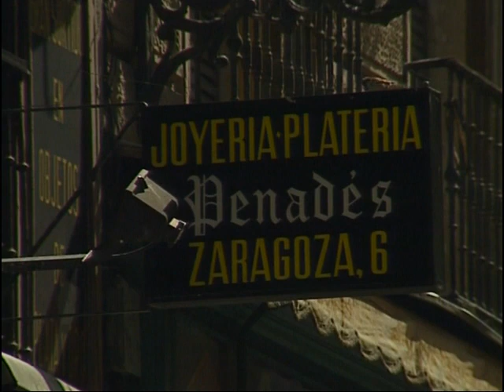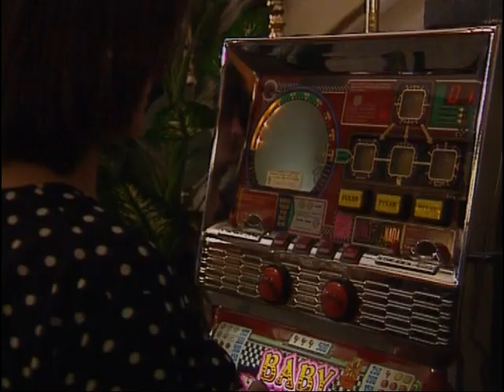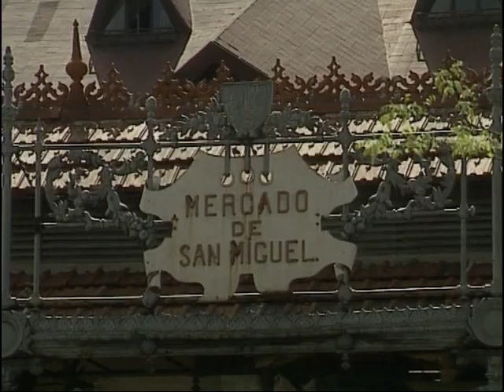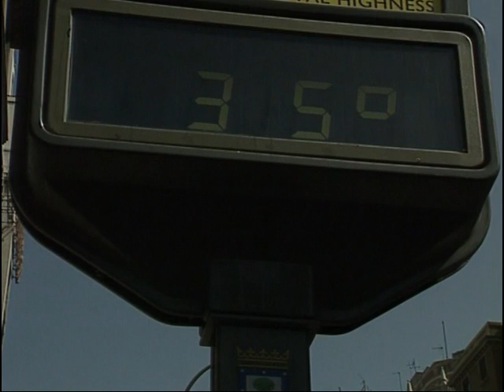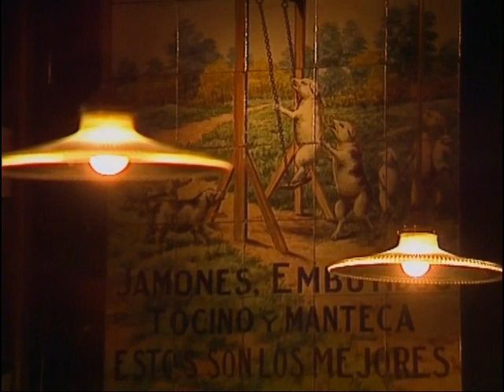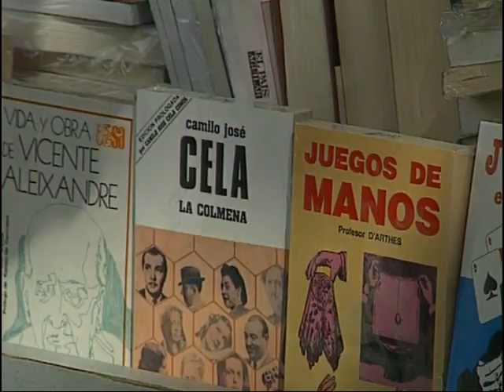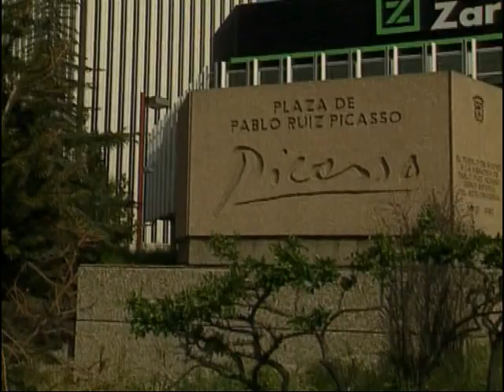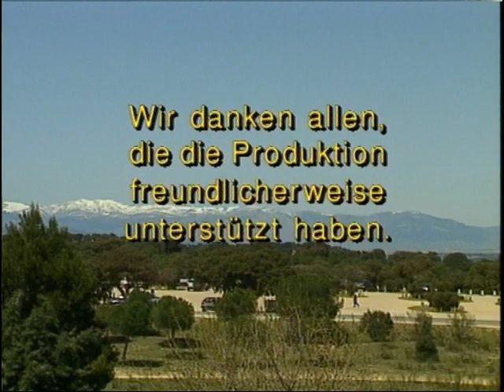Madrid Le guide complet - guide voyage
Visitez tous les quartiers de Madrid comme jamais vous n'auriez espéré le faire.
Vous n'aurez plus qu'une envie: visiter Madrid!